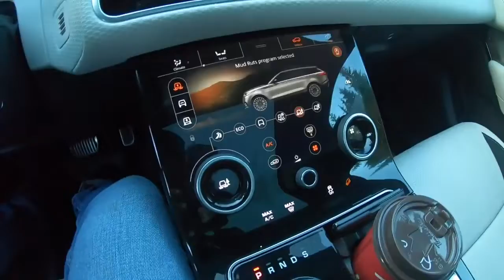Range rover sport svr review (off-road testing) Super car off-road...crash test